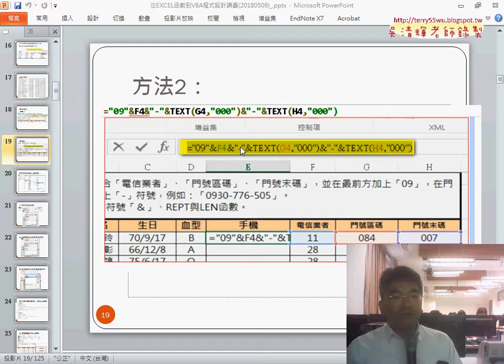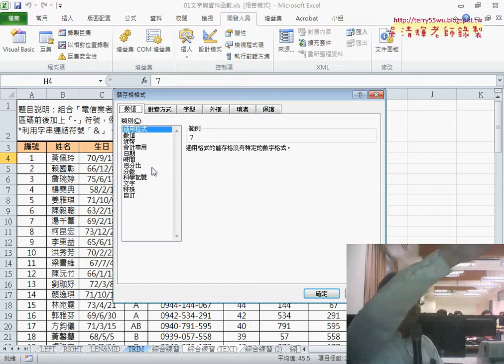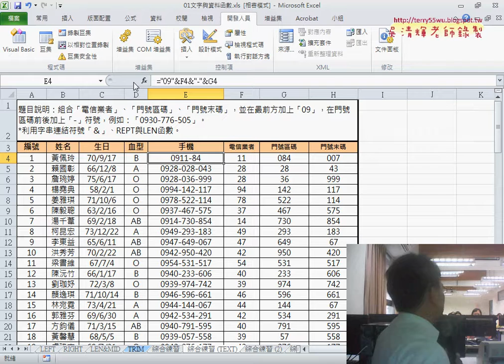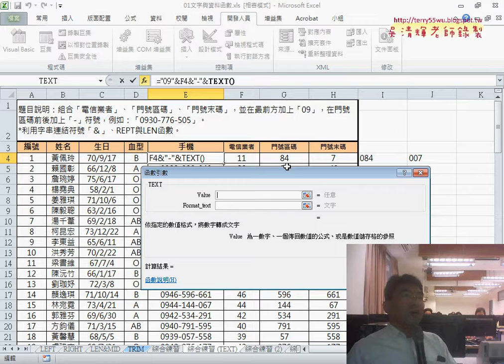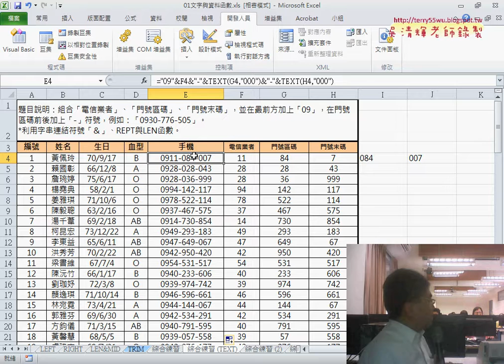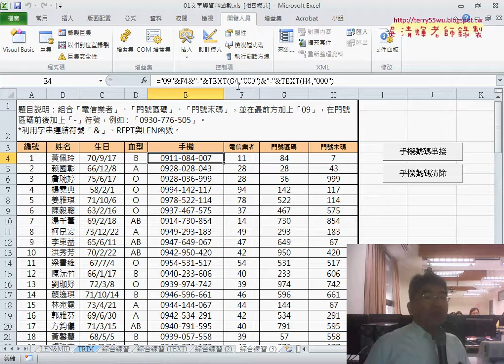04 將綜合練習改為TEXT函數